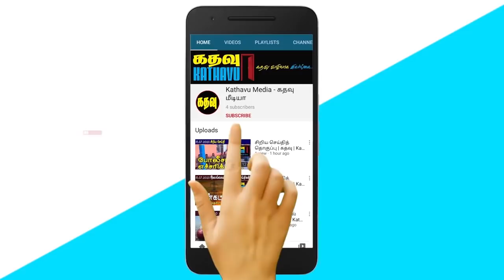கதவு மீடியாவின் அதிகாலைச் செய்திகள் | Kathavu Media Early Morning News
Energy Minister Udaya Kamanpila said the government was not prepared to raise fuel prices within the next three months. Victims of political retaliation in good governance will be brought to justice by the Presidential Commission of Inquiry report. Tamil People's National Alliance talks with Indian High Commissioner to Sri Lanka.